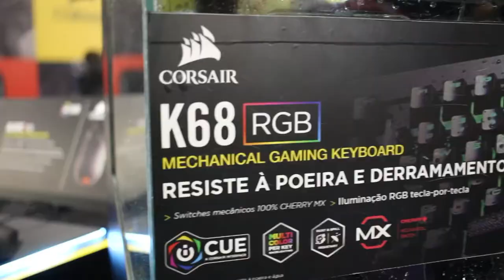ENTREVISTA COM O TH3 D4RKNESS (BGS 2018)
Salve rapaziada, esta ai uma das entrevistas feitas na Brasil Game Show de 2018  dessa vez com o Th3 D4rkness confira ai, e já se inscrevam!

Entre no grupo do Facebook ➜ Triade games: Director's cut
Curta ➜ Triade Games
Bruxo (Rodrigo )
Fortnite - Bruxodragonborn
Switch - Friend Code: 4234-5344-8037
Steam - Nick: Bruxo_triade
Facebook ➜ rorigorody

ZoombieChiken (Bruh)
Instagram ➜zoombiechicken